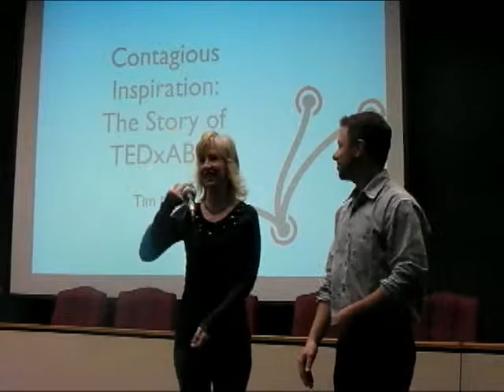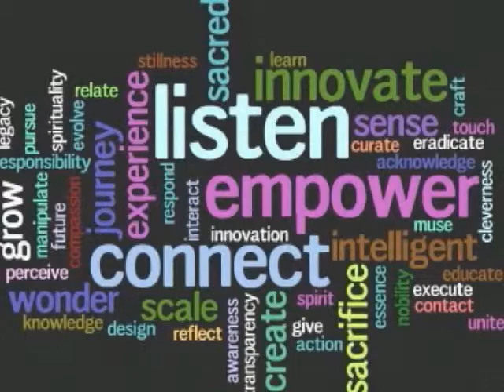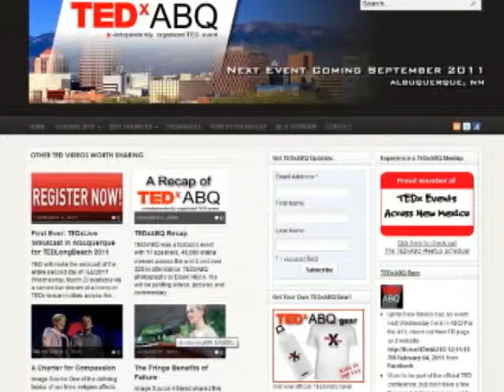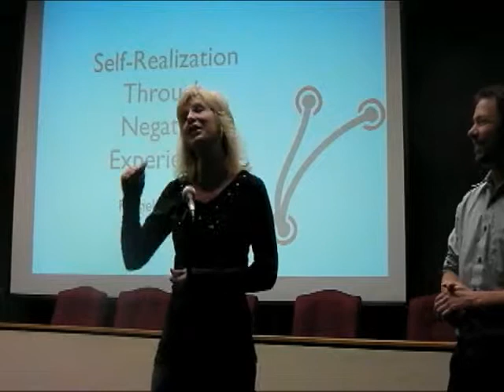Contagious Inspiration - the Story of TEDxABQ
Tim and Ellen bring TEDx to Albuquerque!  Learn how this worldwide event found a home through volunteerism, inspiration, and creativity.

Presented at Ignite NM 11 -- Part of Global Ignite Week 2011!